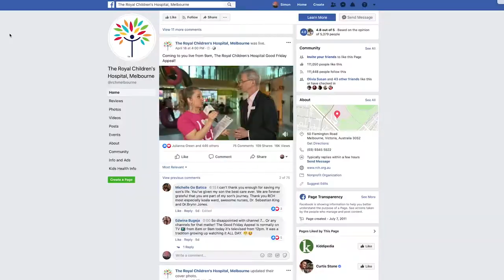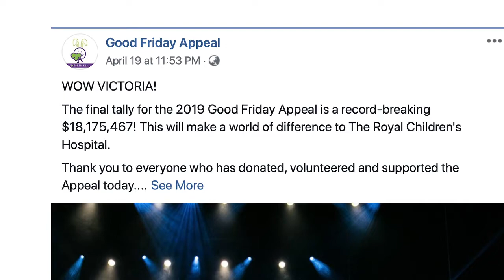2019 Good Friday Appeal Highlights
Since 1931, the Good Friday Appeal telecast has gone into the homes and hearts of Victorians. View the highlights from the 2019 Appeal, commencing in the morning at The Royal Children's Hospital, before heading to the live Channel 7 telecast from the Melbourne Convention and Exhibition Centre.